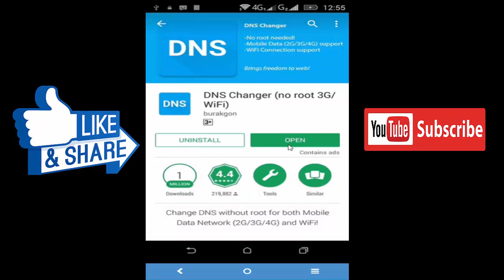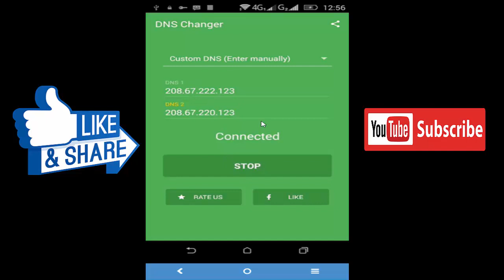உங்கள் மொபைலில் ஆபாச வலைத்தளங்களைத் தடுப்பது எப்படி | Networkgreen Live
Looking to block porn sites to protect your children? ... youth; plenty of adults prefer to filter out pornographic and other types of content – like hate and violence

Powered by: Networkgreenlive | kalaia1986